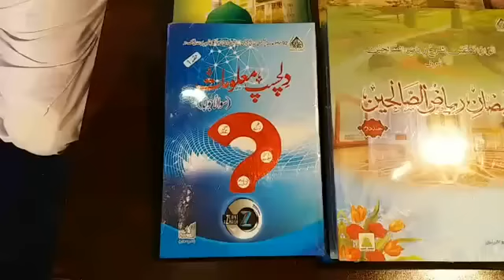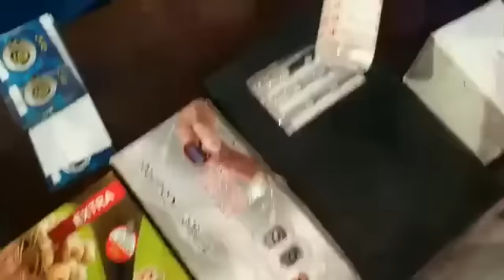Live After Few Minutes Live Zehni Azmaish Season-09 - Haji Abdul Habib Attari ( 10.01.2018 )